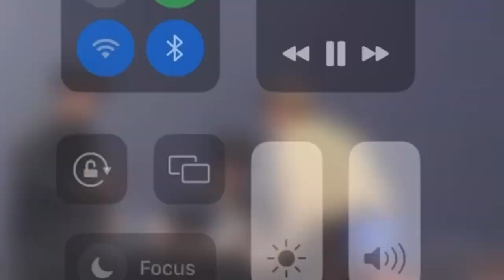2024.03.02 A.C.E MAKESTAR 2 FANSIGN WITH DONGHUN